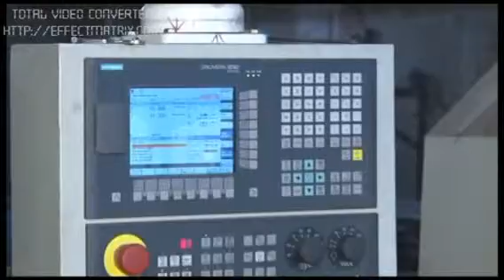Two Spindle CNC Lathe Machine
Radadiya Industries was established in the year 2003 as a manufacture and supplier company. We are a sole proprietorship firm engaged in offering a wide range of CNC Lathe Machine. We are eminent in offering customized solutions.

Our robust infrastructure allows us to fulfill large and bulk quantity orders within the stipulated time. It also helps us in offering quality tested products to our clients across irrigation, construction and other sectors. The orders are timely delivered via road, through our wide distribution network in all parts of the country. Clients can make payments for the orders through cash, cheque or online.